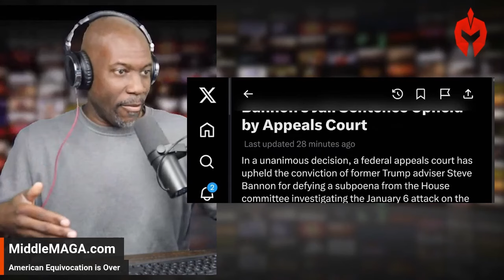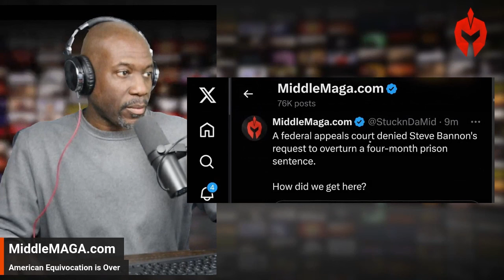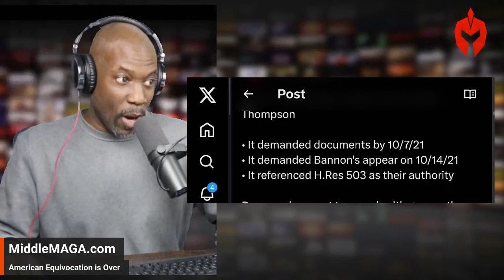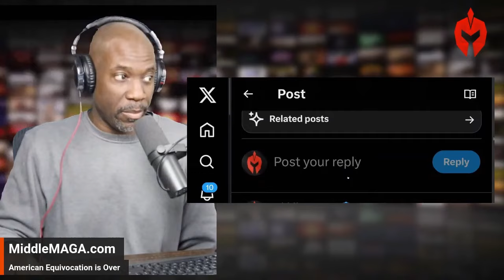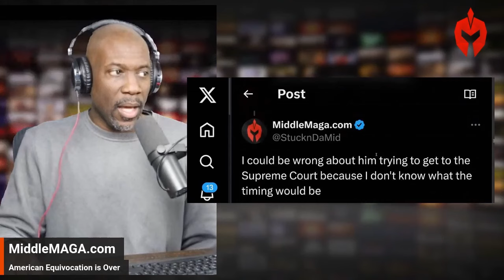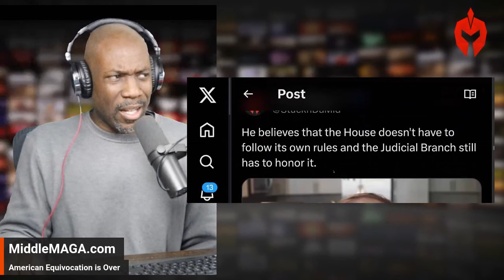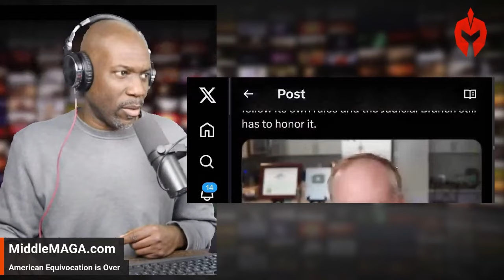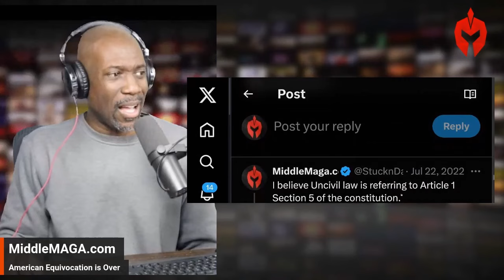I Don't Recognize Your Authority! STEVE BANNON FIGHTS CORRUPT SYSTEM AS COURT UPHOLDS JAIL SENTENCE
Deep dive into the heated legal saga surrounding Steve Bannon, the former Trump advisor, whose jail sentence was recently upheld by a federal appeals court. This significant legal development stems from Bannon's defiance of a subpoena issued by the House committee investigating the January 6th attack on the U.S. Capitol. In this detailed analysis, we explore the implications of Bannon's conviction, the principle of executive privilege he invoked, and the broader context of political martyrs in American history.

Understand why figures like Bannon and Peter Navarro are considered by some as American heroes for their stances. We'll dissect the court's decision, which solidifies Bannon's four-month jail sentence, and discuss the potential paths forward for his appeal process. This episode delves deep into the complexities of legal battles, the role of executive privilege, and the pressing questions about freedom of speech and political justice in today's America.

@UncivilLaw  if you happen to see this 11:54 - Did I accurately state your position that you believe the judicial branch had to upload this subpoena from this house against Bannon? I will correct in comments if I'm inaccurate - this will be a low view video but just out of respect I do not want to misinterpret your take thanks.